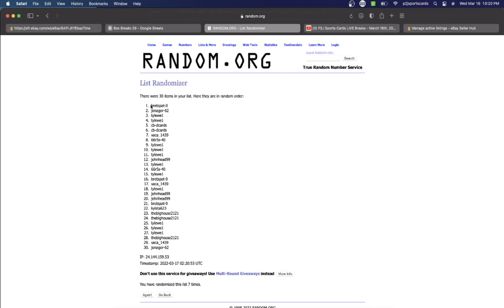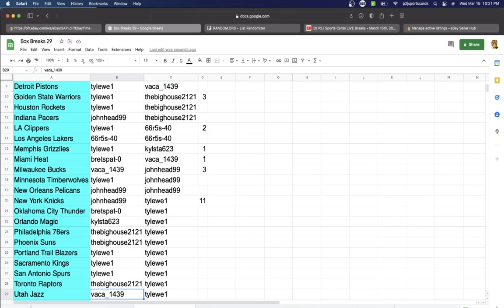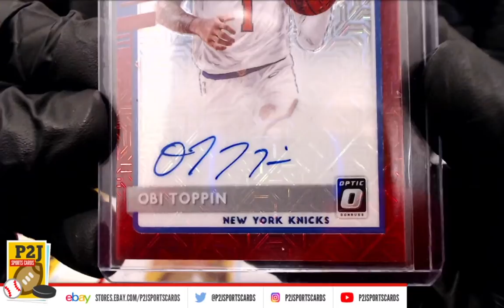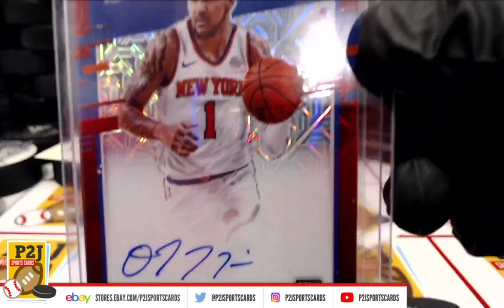Break #6095 2021/22 Hit Parade Platinum Limited Edition Basketball Card Box Break nba P2J